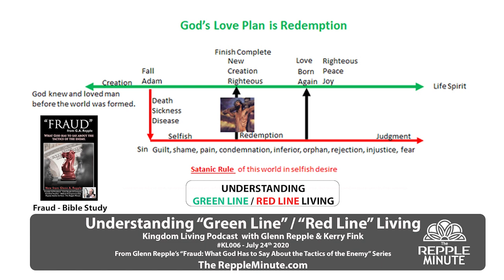Water Walking | Kingdom Living Biblical Encouragement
This week, in a special edition, Glenn Repple, Founder of the "Repple Minute" Daily Bible Study program, author of the popular book: "Fraud: What God Has to Say about the Tactics of the Enemy", and CEO of G.A. Repple & Company, and Kingdom Living Podcast Host Kerry Fink visit with Special Guests AV & Michelle Shaw in this "Water Walking" episode sure to Bless you.

Glenn Repple has continuously published The Repple Minute daily Bible Study, designed to inspire, encourage, uplift, and challenge you in your walk with the Lord, since 2006.

KL097 - Release Date: June 16 2023